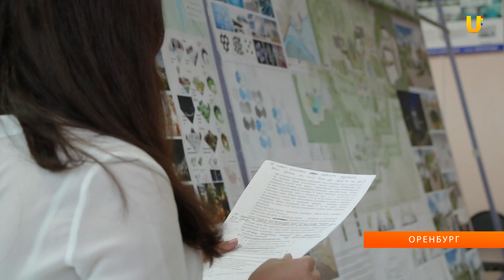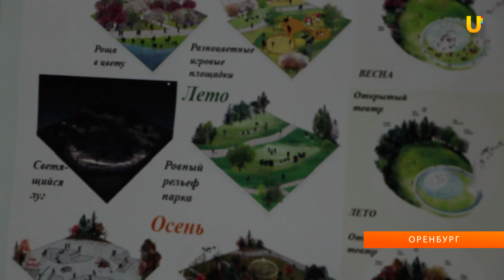UTV.Актуальных для города проекты студентов-графиков.